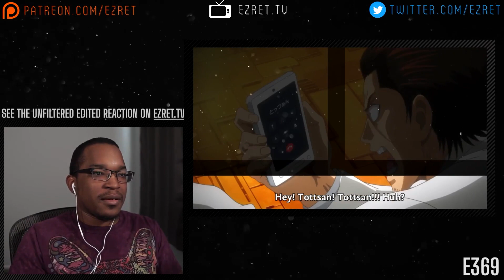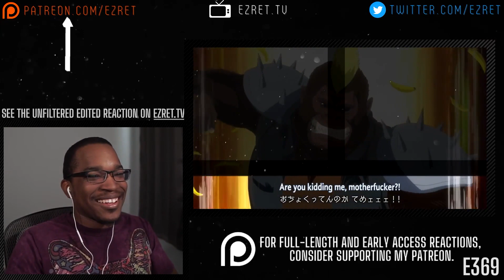THE END IS NEAR! | Gintama: The Semi-Final [REACTION + DISCUSSION]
TIMESTAMPS:
0:00 - Introduction
0:18 - Episode 368 Reaction
11:07 - Episode 369 Reaction
23:00 - Discussion/Outro